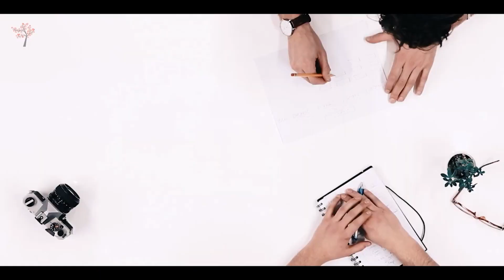How to Make Her Cater To YOUR NEEDS And DESIRES!